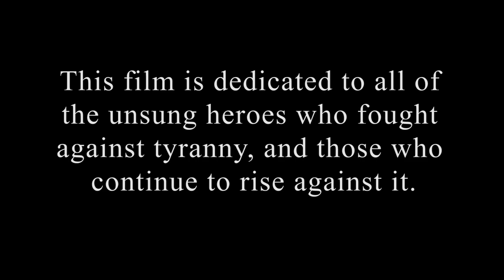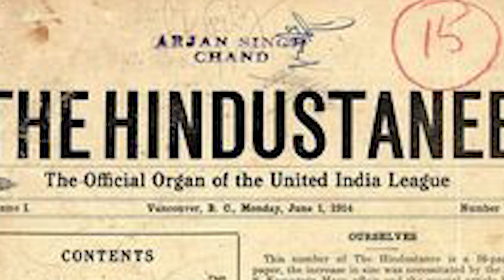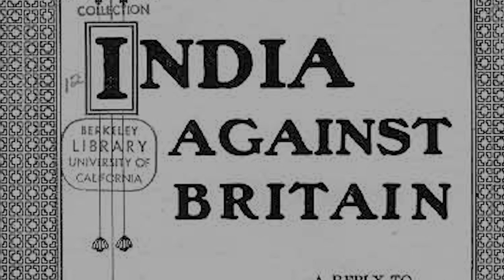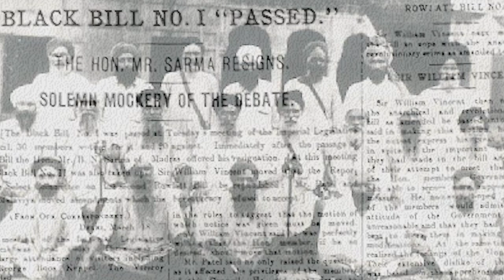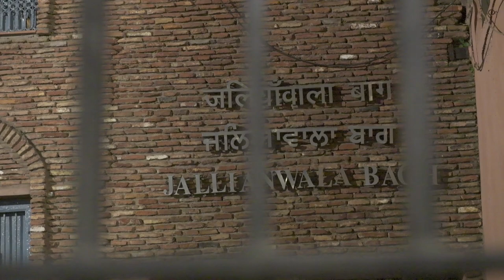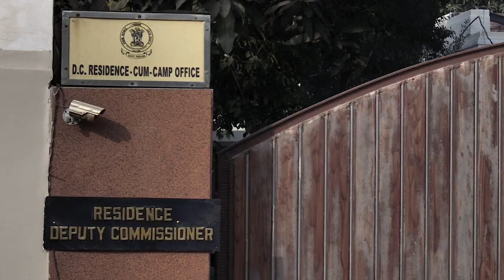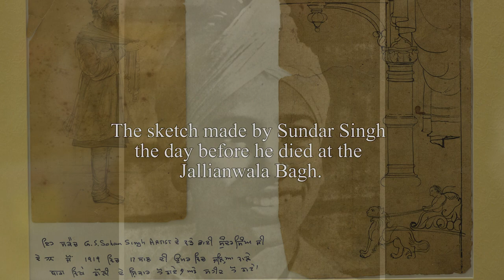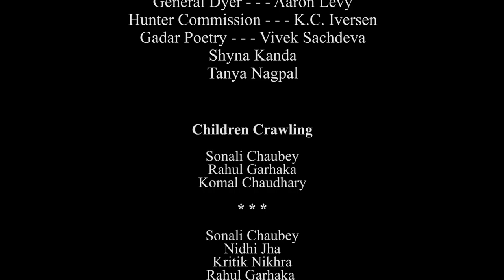The Massacre at Amritsar: Jallianwala Bagh 1919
This film tells you the complete story behind the Jallianwala Bagh Massacre of 1919; The tragedy that changed the course of Indian freedom Movement. The narrative covers the story of turbulent two weeks in Amritsar that shook the very roots of the British Empire in India. That's why General Dyer was sent to Amritsar to 'teach the people of Amritsar a Lesson.
This is the first film of its kind. It is outcome of years of research into the subject.